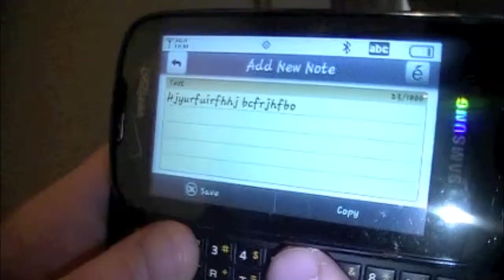Bob's Vacation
Bob just loves to ruin everything!  For the record I respect JB as a person, his music I just don't like.